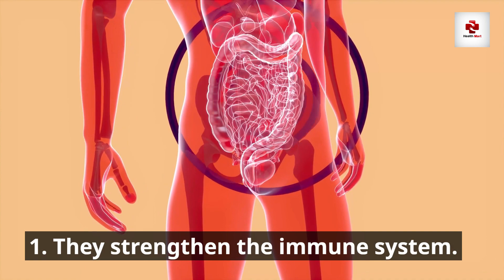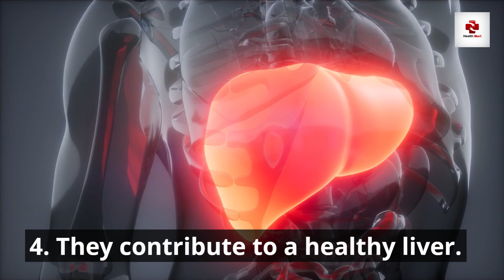What Happens To Your Body When You Eat 2 Cloves Every Day